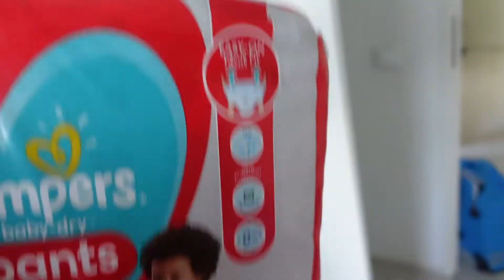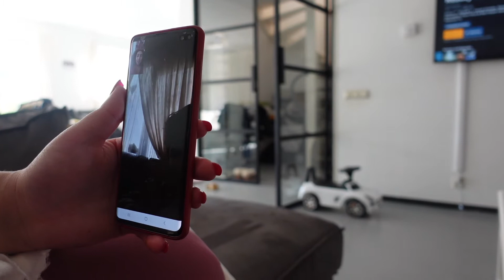ባለቤቴ በእግር ገላ መታጠብ? | MY HUSBAND TAKES A FOOT BATH? (AMHARIC VLOG 244)